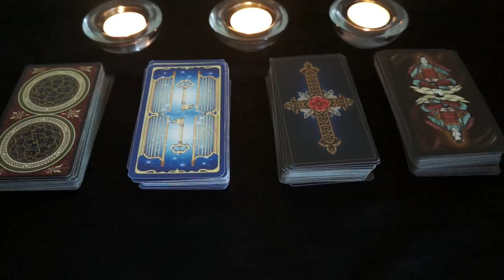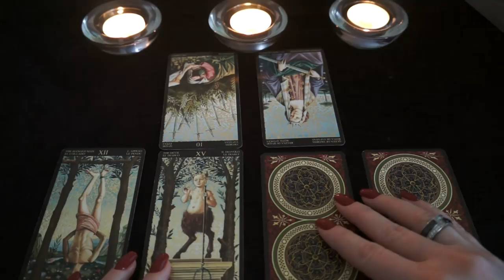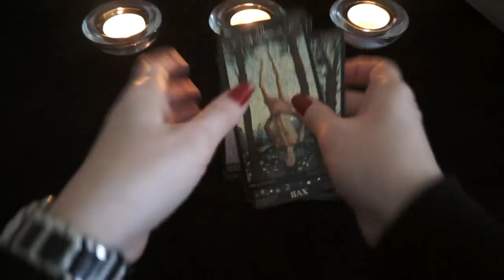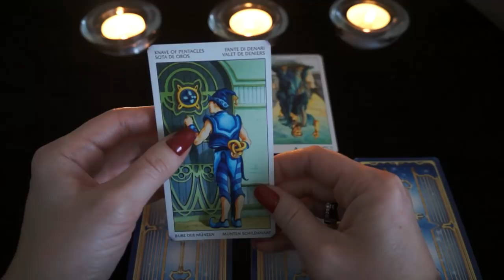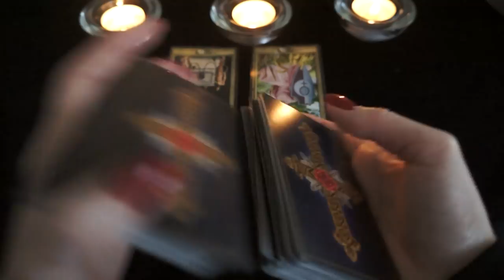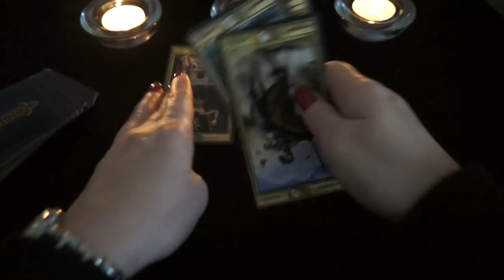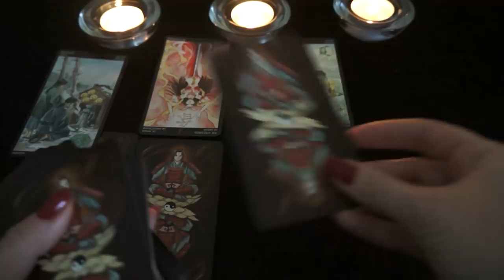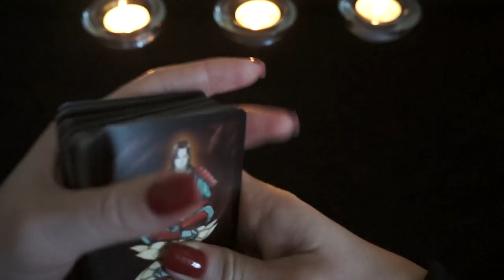"Как сложится жизнь после разрыва партнерских отношений?"